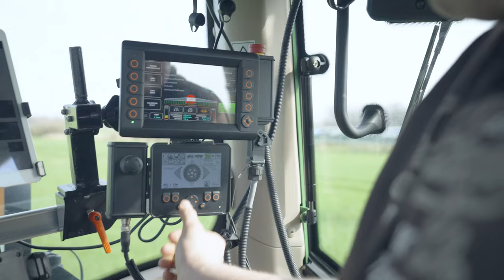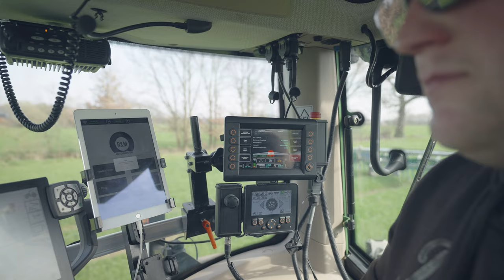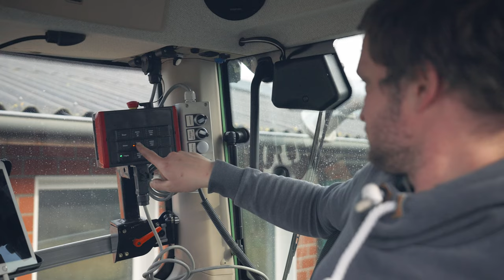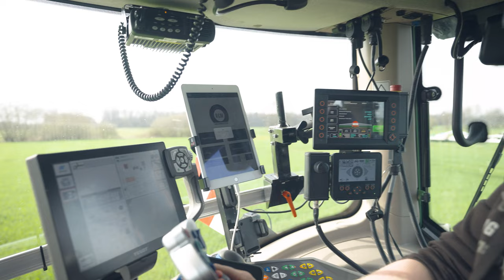Une grande ferme d'engraissement de bovins utilise une tonne à lisier KUMM Technik KTR28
La ferme d'engraissement de bovins Vodde de Basse-Saxe (Allemagne) utilise depuis plusieurs années la technologie du lisier liquide, KUMM Technik. Dans cette vidéo, il parle de son expérience avec la tonne de ravitaillement KTD et la tonne d’épandage KTR28.
In English: The cattle fattening farm Vodde from Lower Saxony (Germany) has been using liquid manure technology from KUMM Technik for several years. In this video he talks about his experience with the KTD slurry trailer and KTR28 liquid manure spreader.